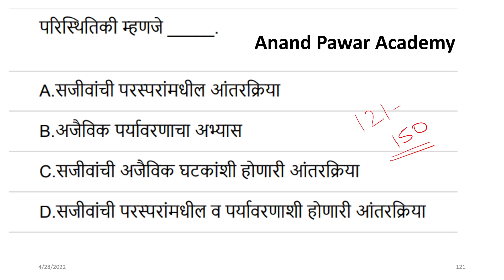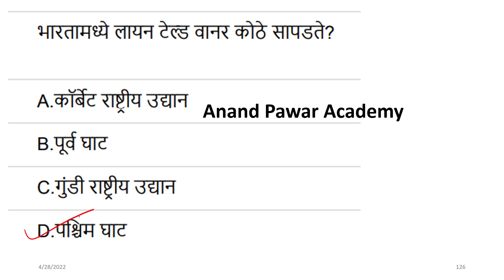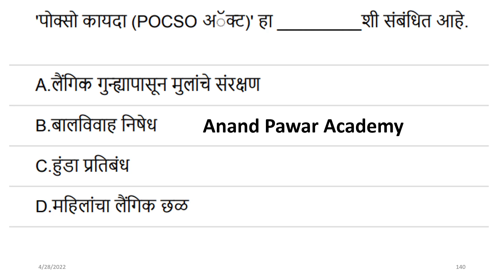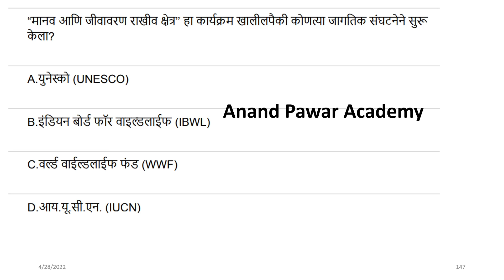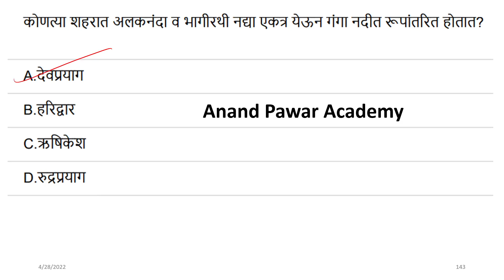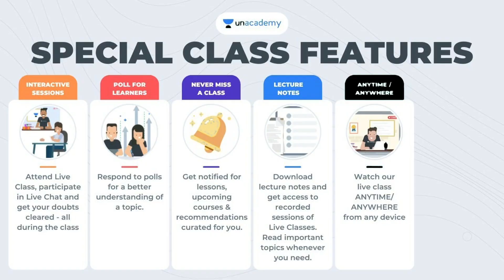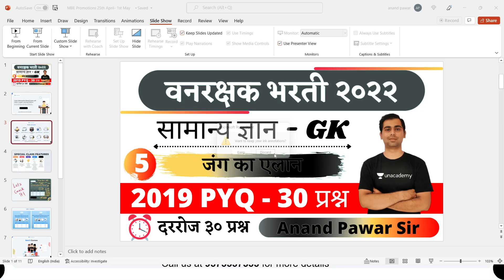वनरक्षक भरती २०२२ । सामान्य ज्ञान PYQ २०१९ - ३० प्रश्नांचे विश्लेषण । भाग - 5 | By Anand Pawar ।